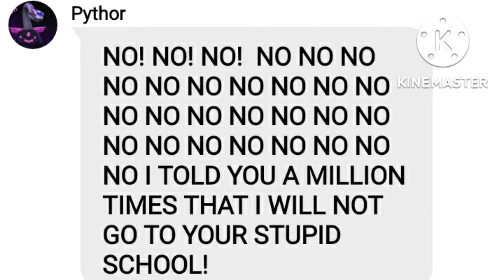Pythor P. Chumsworth Refuses To Go To School Part 1.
based on a roblox group chat roleplay with @fnafxfandom5356